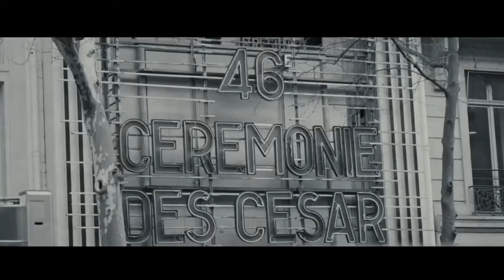Benjamin Biolay • Les coulisses des César 2021 • reportage behind the scenes • 12 MAR 2021 •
Reportage en coulisses • backstage, behind the scenes at la 46ème cérémonie des César • 12 MAR 2021 @academiedescesar
Avec BENJAMIN BIOLAY , directeur musical du grand orchestre, chef d’orchestre, pianiste et interprète
FOLLOW ➪➪@benjamin_biolay_
Réalisation reportage : Louis Villers ➪ ➪ @louis_villers pour Canal + @canalplus et Chanel @chanelofficial
Et avec la participation de :
• @pierre_jaconelli guitariste,
• @philippeentressangle batteur,
• @tofmerlaud régisseur musical
• @catherineringerlesmitsouko , chanteur
• @alain.souchon , chanteuse
• nicolasguiraud , sous-chef d orchestre
🎵 👑 benjaminbiolay bbiolay # biolay